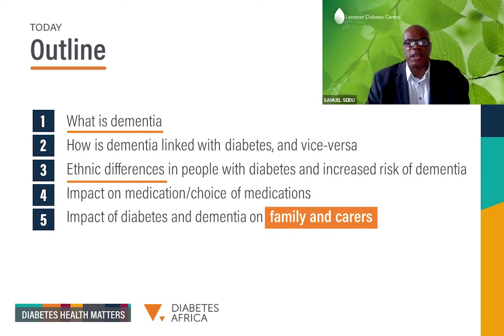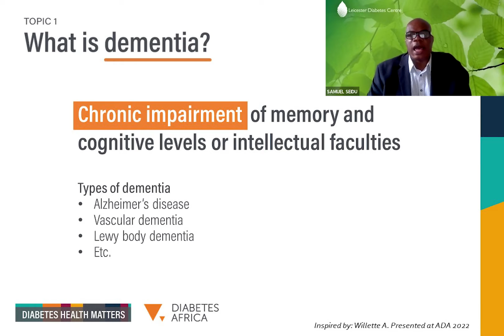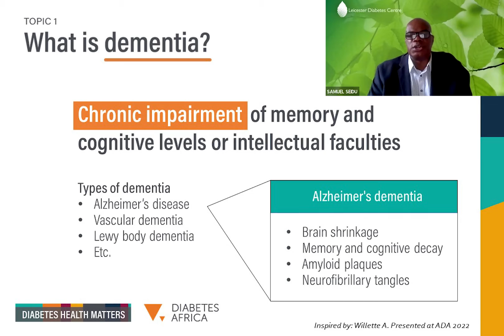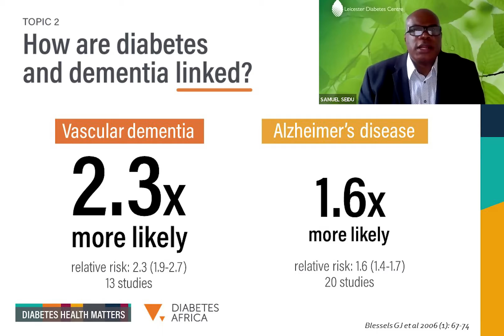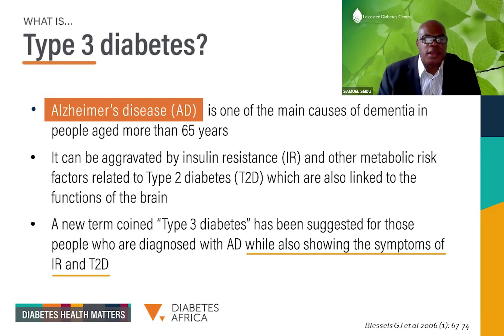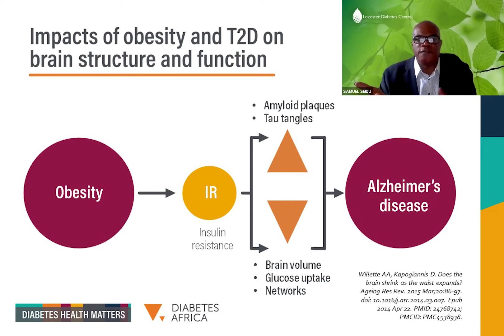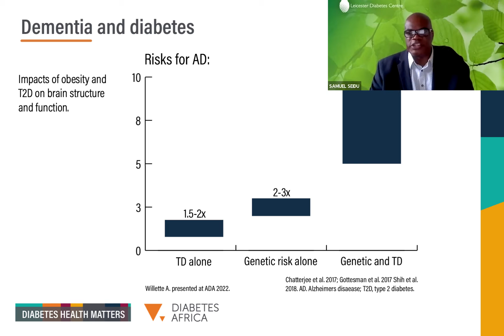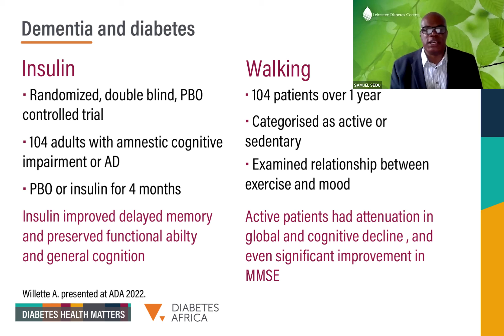Part 1/2: Dementia and diabetes. What is dementia?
“Does diabetes affect the brain”? "How can we improve care for people living with diabetes and dementia?" "How do we reduce the risks of complications?" These and many other questions will be at the heart of this new episode of Diabetes Health Matters with Dr Joan St John.

Because knowledge and good practice can save lives, Dr Joan St John is inviting Prof. Sam Seidu, General Practitioner and Head of Research for Primary Care Diabetes Europe (PCDE) to explore the latest science of diabetes and dementia.

Evidence has emerged linking obesity to poorer cognitive performance and highlighting the interplay between dementia and diabetes, which is sometimes termed ‘ Type 3 ‘ diabetes. The pair will offer practical advice to help people living with diabetes and dementia and those who care for them. There will also be time to address questions from the live audience.
With the acclaimed event series 'Diabetes Health Matters', Dr Joan St John shares her lifetime experience caring for people from many different backgrounds and origins to tackle the hottest topics encountered through her practice. Dr St John brings together people with lived experience, healthcare professionals and other experts for a series of meetings focused particularly on Black, African and Caribbean health. But the information you will hear about is universal and can be used by anyone.

00:00 - Dementia and diabetes intro
01:46 - Outline of the event
03:00 - What is dementia?
06:00 - How are diabetes and dementia linked?
06:49 - What is type 3 diabetes?
07:50 - Impacts of obesity and type 2 diabetes on brain structure and function.
13:25 - Insulin vs walking.